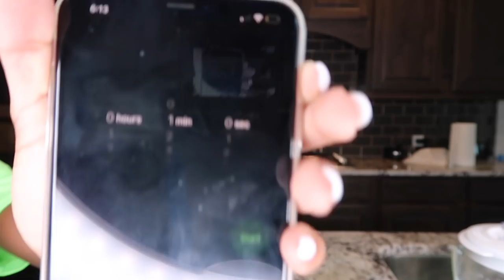SOUREST DRINK IN THE WORLD CHALLENGE!!! **EXTREMELY DANGEROUS**